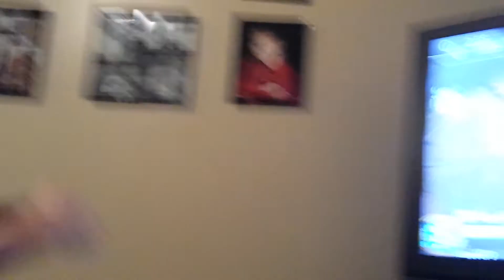Skylanders Giants Hex's Heroic Challenge by 3 year old girl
3 year old Arianna Playing Skylanders Giants Hex's Heroic Challenge. Deaken helped show her where to go sometimes and he did take over and play when she had to go to the bathroom, but for the most part she beat it herself. Good Job Portal Master Ari!